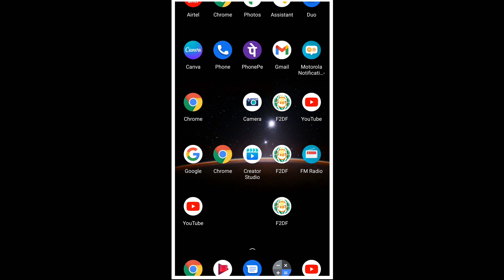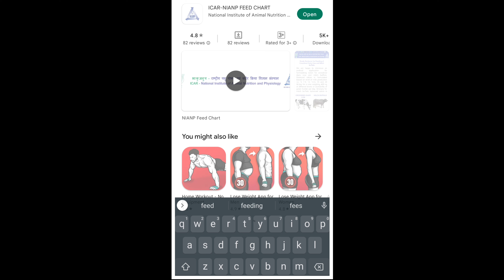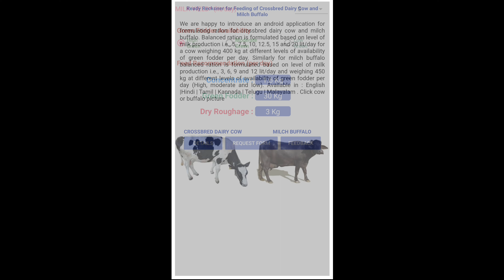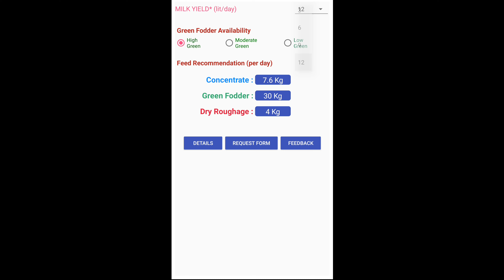Santulit Pashu Aahar / Dairy Farming me Success ke liye sbse jaruri / Janiye Feed Chart App se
Farmer Advisor Youtube Channel में आपका स्वागत है।

Aaj hum is video me baat karenge Santulit Pashu Aahar ke bare me. Hum aapko batenge ki kaise ek application ki madad lekar Santulit Pashu Aahar banane ki vidhi / Santulit Pashu Aahar kaise banaye / Santulit Pashu Aahar kaise banaen / Pashu ko kitna dana dena chahiye seekh sakte hai vo sab sirf minto me.

This video is all about Balance diet for Cow / Balance diet for Buffalo and Cattle Feeding. Best feed for Cattle / Cattle Feed / Cow Fodder / Cow Feed

Gear Used
1. Samsung Galaxy Tab S8+
2. Epson L6490
3. Lenovo Thinkbook Yoga 14S i5
4. I phone 14
5. Camera Sony Z1